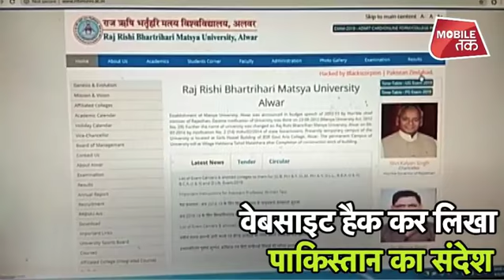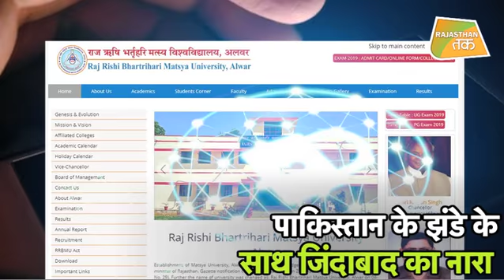ALWAR की UNIVERSITY पर PAKISTAN की डेढ़ी नजर !| Rajasthan Tak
RAJASTHAN मेंPAKISTAN का  Cyber attack !!!